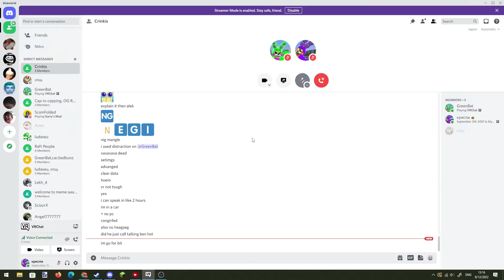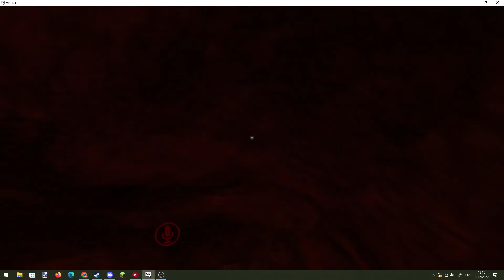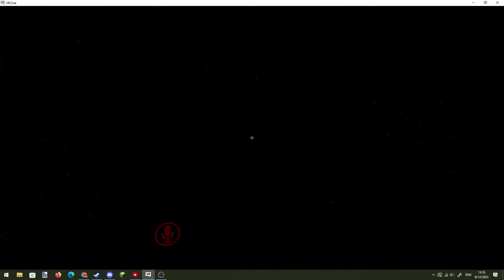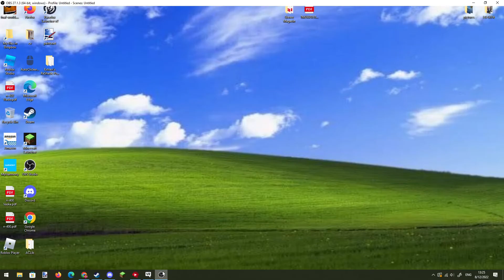VrChat Fnaf | Five Night Fredi